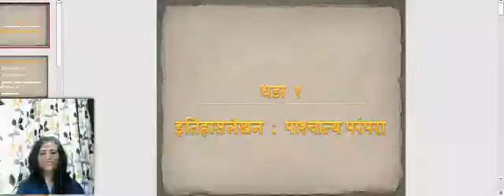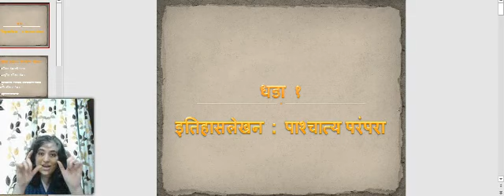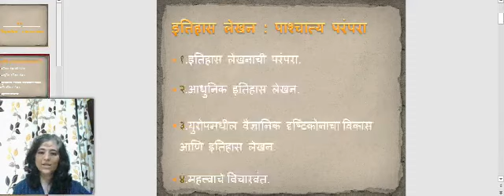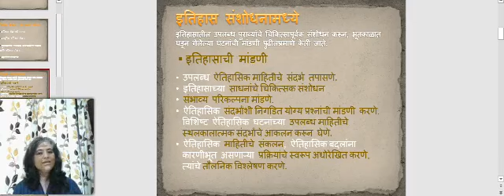धडा ०१ इतिहासलेखन : पाश्चात्य परंपरा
माजी पोलीस अधिकारी वैशाली शिंदे -शेंडे.